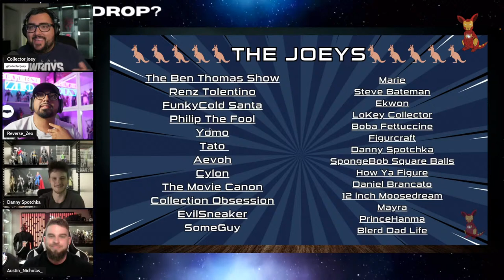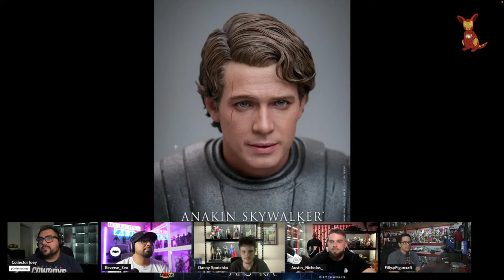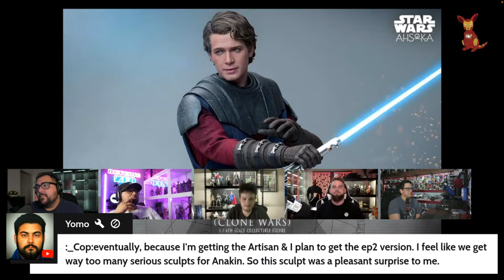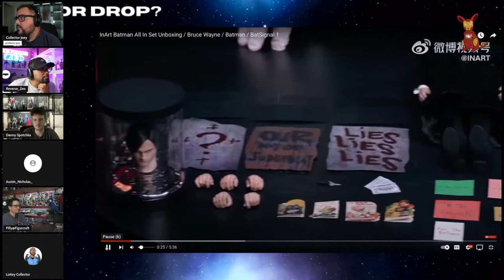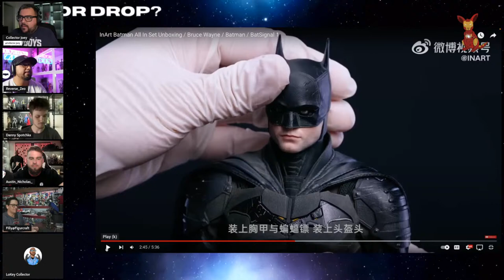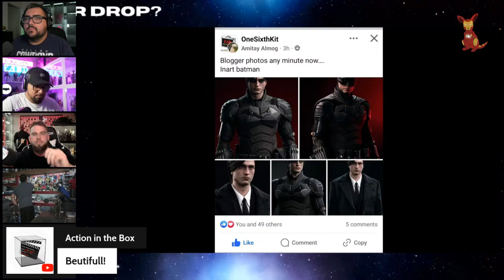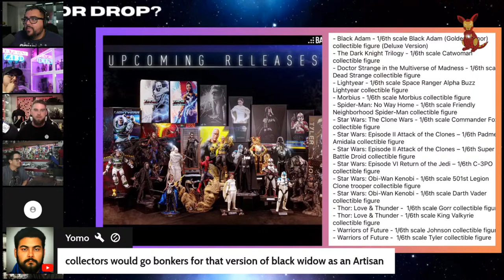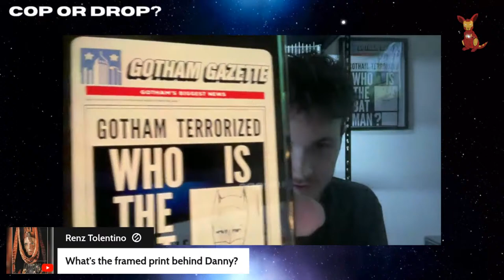Hot Toys LIVE | Cop or Drop? Ep. 42 | Anakin | InArt Batman | Batmobile | and MORE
Hot Toys Stream! Talking about the latest hottoys, 3rd party news and more!! Enjoy!